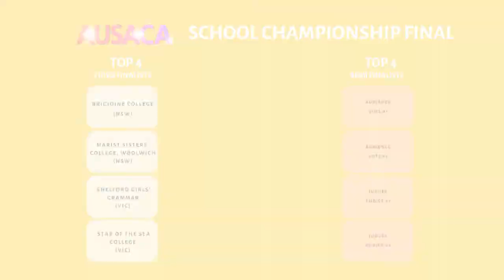GET VOCAL Festival 2016 - AUSACA School Championship Final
GET VOCAL Festival 2016
Australian A Cappella Championship
AUSACA School Final
Thursday 15 September, 7:30pm
RMIT Storey Hall, Swanston St, Melbourne

FEATURING:
Brigidine College St Ives – Senior Vocal Ensemble (NSW)
Marist Sisters’ College, Woolwich – Bel Canto (NSW)
Shelford Girls’ Grammar – SHE (VIC)
Star of The Sea – Stacella Alumni (VIC)

Plus top four groups progressing from the AUSACA School Semi Final
(Listed alphabetically)
Brunswick Secondary College – Chamber Voices (VIC)
Centenary State High School – Senior Vocal Ensemble (QLD)
De La Salle College, Ashfield and Bethlehem College – Bethlesalle (NSW)
Kingston State College – Decasonic (QLD)
Melbourne Girls’ College – MGC A Cappella Choir (VIC)
Ormiston College – Octave (QLD)
St Leonard's College – Auditioned Choir (VIC)
St Mary MacKillop College Canberra – MacKillop A Cappella (ACT)

Plus Special Guest Artist: Drums of War (2015 AUSACA Uni/League Champions)

Book early and save!

The audio in this video is part of an 'Outkast Medley' recorded by Drums of War as part of their prize for being crowned AUSACA 2015 University/League Champions!